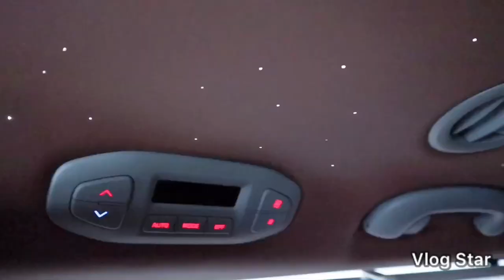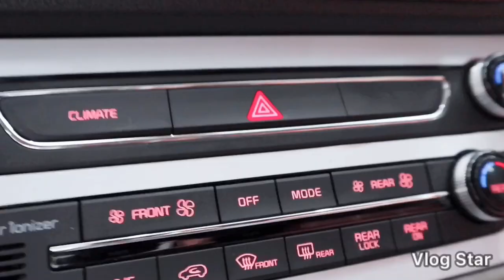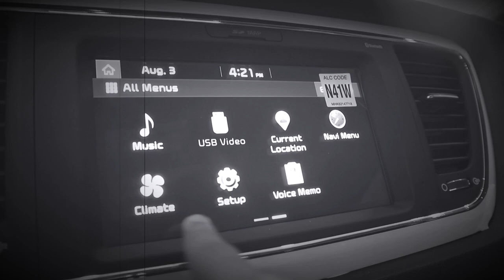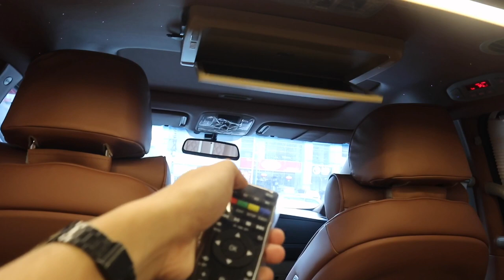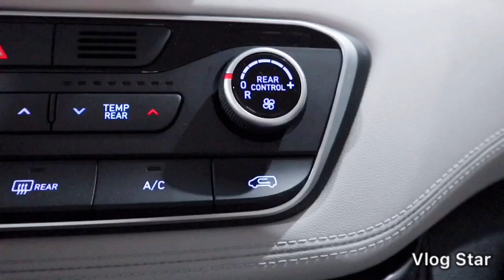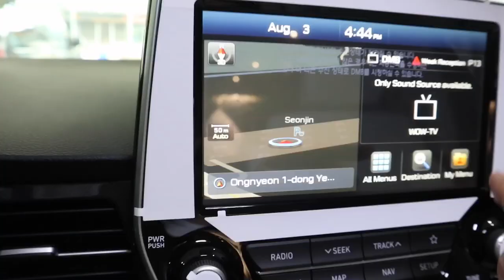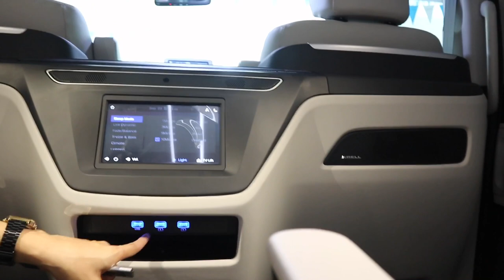KIA CARNIVAL & GRAND STAREX LIMOUSINE | LA Rabino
Wazzup Kumpanyero!
It's me LA Rabino.
For today's video I was invited to vlog two newest branded car at Auto Access in Quezon City imported from Korea.

NEWEST 2019 KIA CARNIVAL NOBLESS G6 8SPEED “Top of the Line”
Color: White I

Engine & Exterior
* 9 seaters, R 2.2Le - VGT Diesel
* Combined Fuel Economy 10.4km - 12km
* Push Start & Stop Engine
* 235/55 R19 Tires & Chrome Sputtering Alloy Wheels
* Projector Head lights with Day time running lights & fogs lamp
* Integrated LED outside mirror

Safety
* Active Hood System, Airbag, Front & Rear disc brakes
* Vehicle Dynamic Control
* Automatic sliding doors
* Emergency Stop System
* Rear Parking Assist System

Interior & Convenience
* Beige Leather seats w/ Massager
* Privacy curtain
* Power & ventilated passenger
* Power outlets, air condition, heater, usb charger
* Touch screen monitor w/ Back up camera

BRAND NEW 2019 HYUNDAI GRAND STAREX LIMOUSINE EXCLUSIVE
with audio accessories
2.5L Diesel
Variable geometry turbo VGT

Exterior
* New Cascading Front Chrome Grille
* New 17” Alloy Wheels
* Fixed side stepboard
* Limousine Sticker
* Projector Halogens Head lights
* LED Tail lights
* Dual Sliding door (right side automatic)

Interior
* New four - spoke steering wheel
* Sun visor w/ Vanity Mirror
* 6 seater, 6 speakers, 6 window rear aircon vent
* Back up camera w/ night vision
* Power side mirror

Safety
* Dual SRS Airbag & 3 point seatbelt
* Electronic Stability Program
* All disc brakes/ Anti lock braking system
* Tire Pressure Monitoring System
* Back warning system
* Vehicle Dynamic Control

Freebies
* 3 yrs LTO registration
* Full tint
* 5 yrs warranty
* 100,000 tkm

For more details and inquiries about the above mentioned newest released cars for 2019, you may visit and follow Auto Access page.

New Description

Thank you Kumpanyero!